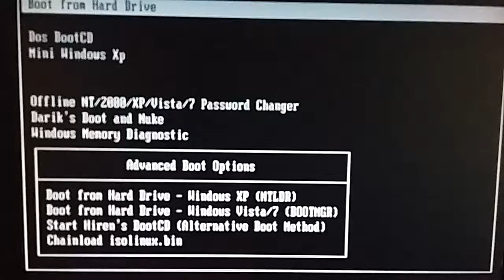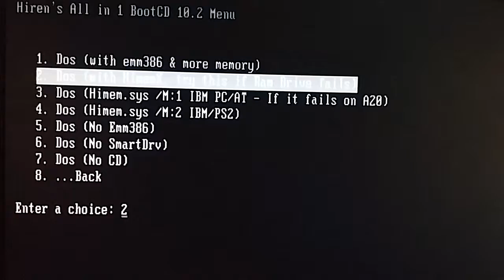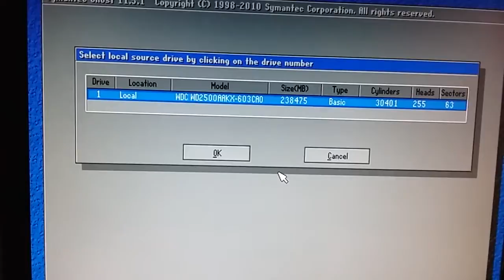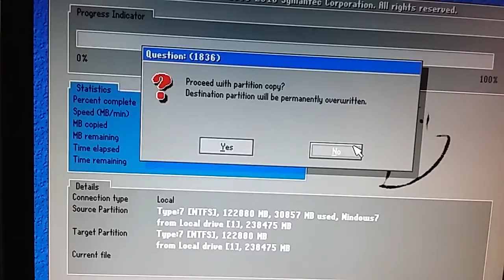How to fix the high memory area is not available HMA XMS Creating 100Mb Ram | Hiren's BootCD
كيفية إصلاح منطقة الذاكرة العالية غير متوفرةHMA XMS - إنشاء 100 ميغابايت من ذاكرة الوصول العشوائي Hirens Boot CD
-Warning: the high memory area (HMA) is not available
Additional low memory (below 640K) will be used instead
Creating 100Mb Ram driver as R:
XMS driver not found
Failed to create ram driver (more than 2RAM?
Restart and try {next...] [Dos...] [Dos Settings] Himemx